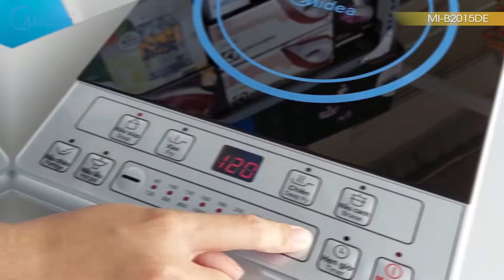Midea MI B2015DE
Lazada.vn/shop/dien-may-ky-nguyen
Tiki.vn/cua-hang/cong-ty-ky-nguyen
Shopee.vn/kynguyen024